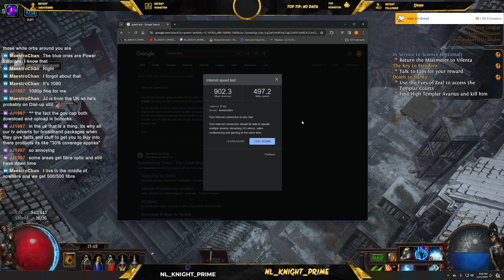POE -Power Siphon Build (Part 3)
Yesterday I was struggling the build felt dead and was concerned about the build. Today we made it work and now its running like adream and I'm having fun ! Join me live next time! all are welcome.